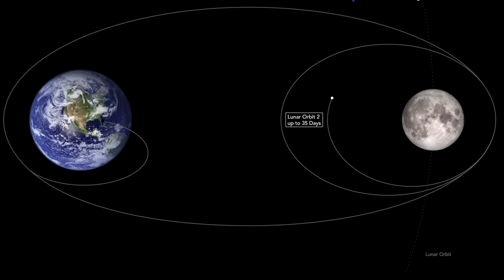ÚLTIMA HORA! la misión de México en LA LUNA EN PELIGRO